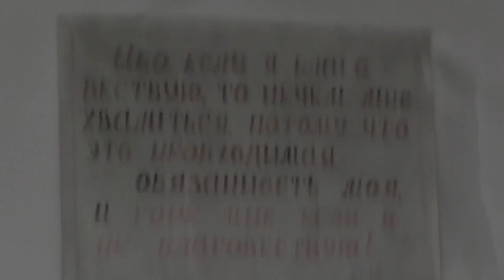О важности греха. Возмездие за грех – смерть. Рим.6:23